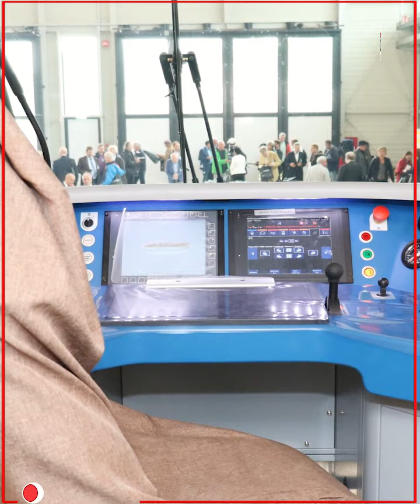"Desiro HC" أول قطار مصري في مشروع القطار السريع تعالوا نتعرف على مواصفاته